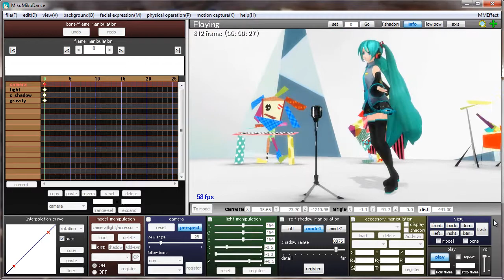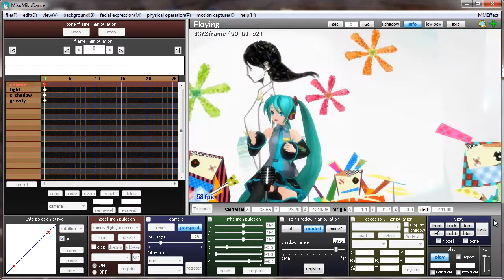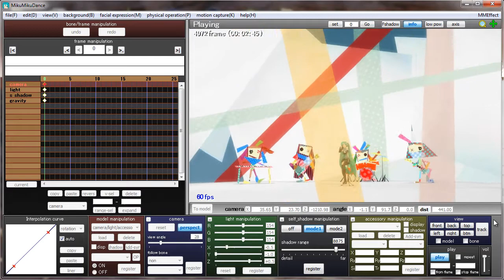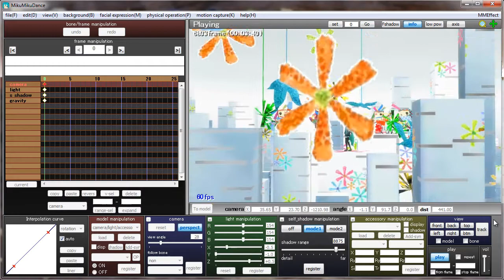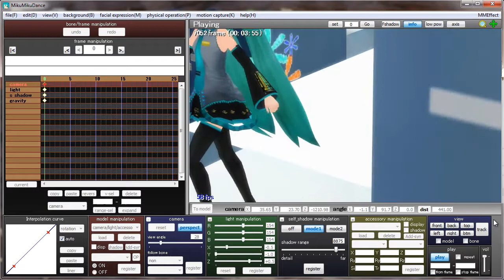[MMD] kimi no taion (WIP)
Motion data stage Wip